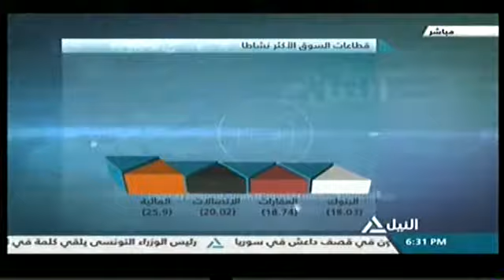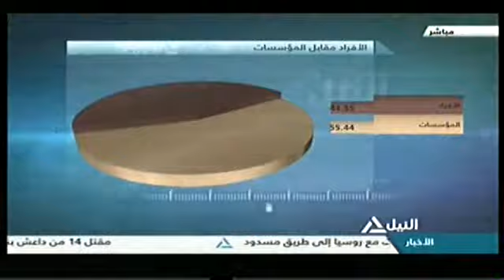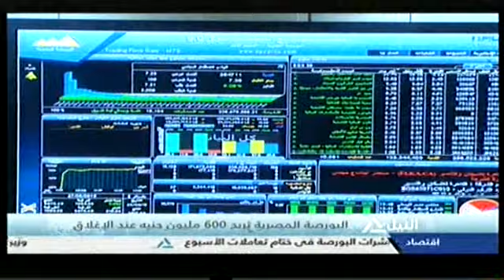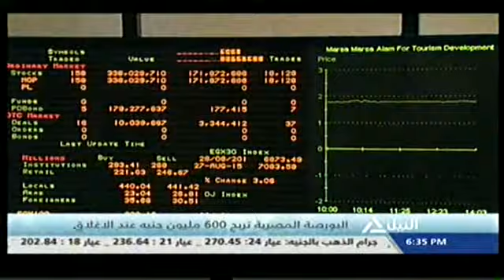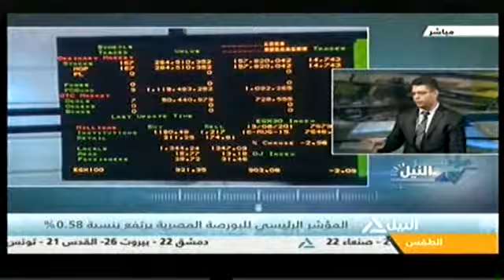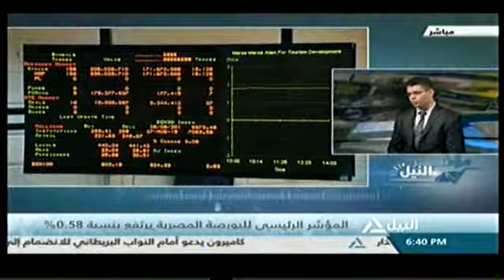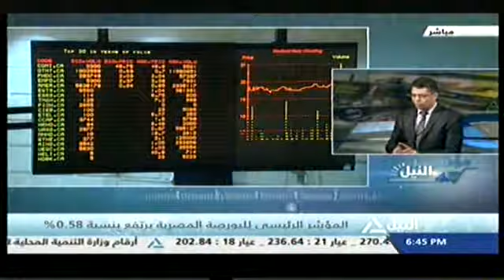مؤشر النيل 23-11-2015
المؤشر الرئيسى للبورصة المصرية يرتفع بنسبة 0.58%